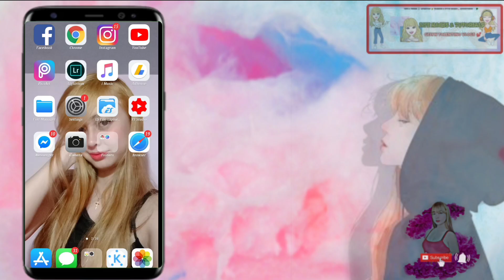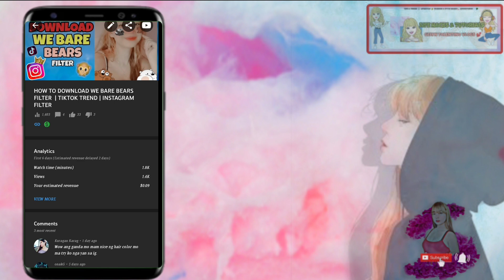HOW TO FIX FROZEN VIEW COUNT ON YOUTUBE VIDEOS | TRICKS! | SHOW YOUR REALTIME VIEWS ON YOUTUBE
Your comments are my motivation and ideas for more videos so please let me know what you like.

NOTE: THIS VIDEO IS ONLY FOR
EDUCATIONAL AND INFORMATIONAL PURPOSES ONLY.

Gel Tutorials
Gelyn Tolentino
Gelyn Tolentino Vlogs
Gel Tolentino 🍃🍃🍃